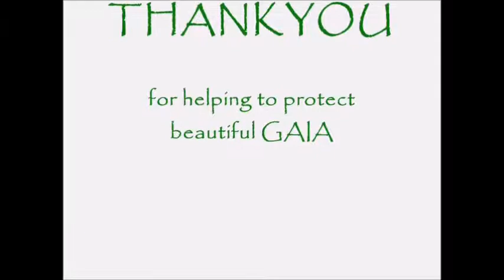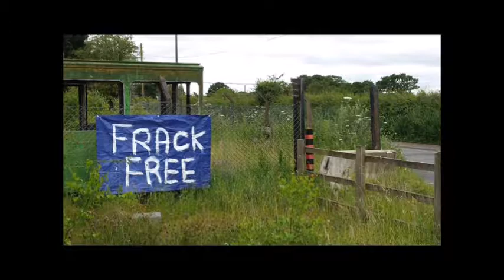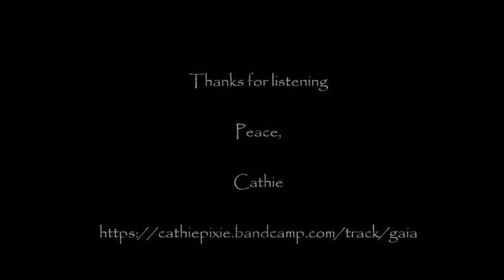THANK YOU to all GAIA's activists & protectors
Together we can get through this.

Peace,

Cathie